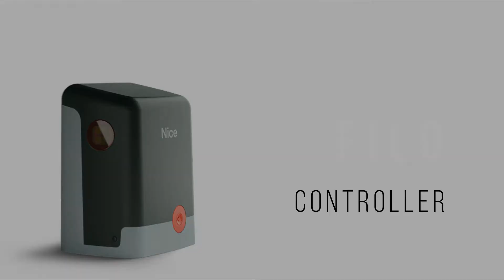FILO - Control Board Overview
An introduction to the controller used on Filo slide gate automation by NiceHome. Covers all the parts and their functions.

NiceHome is compatible with Mhouse.

NiceHome is available in Australia & New Zealand exclusively through Downee.